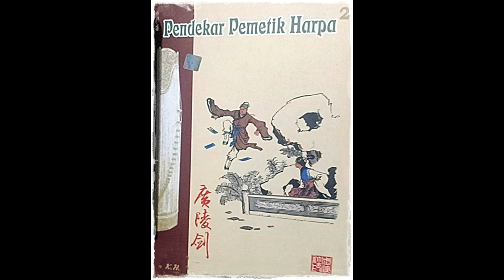Seri Cerita Silat Pendekar Pemetik Harpa Jilid 2